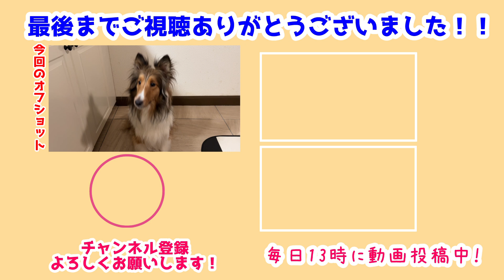【シェルティ】みんなで旅に行こう🐾【2話】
さてお部屋に着いた瑞鶴達💕
今日は雪が結構降ってるからお外遊びは明日✨
夜ごはんを作って食べて早く寝ちゃお🤣

いっつも強気な雪風も怖いものがあるみたい🤣
お肉も美味しくみんなと食べたよ🍖
美味しいものは旅行の醍醐味だよね💪

前作→【シェルティ】みんなで旅に行こう🐾【1話】